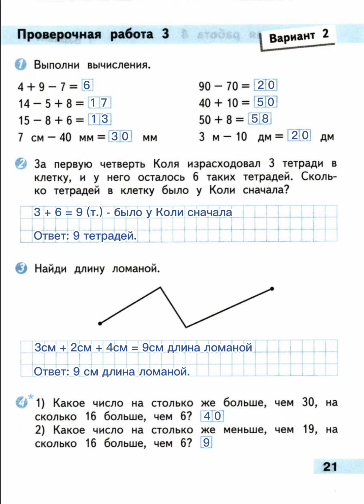ПРОВЕРОЧНЫЕ РАБОТЫ ПО МАТЕМАТИКЕ 2 КЛАСС. СТР.21 ВОЛКОВА. ГДЗ